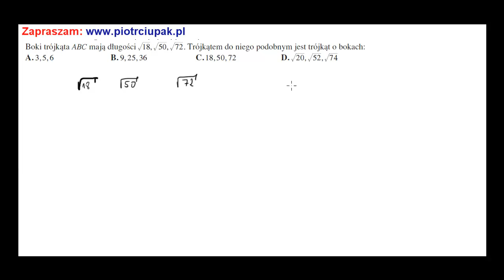Boki trojkata ABC maja długości 18, 50, 72 Trojkatem do niego podobnym jest trojkat o bokach